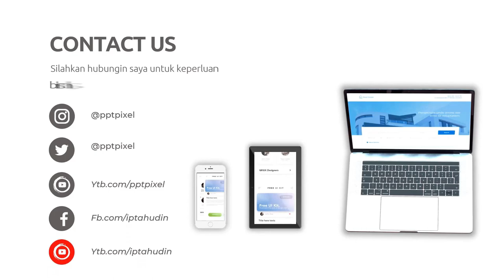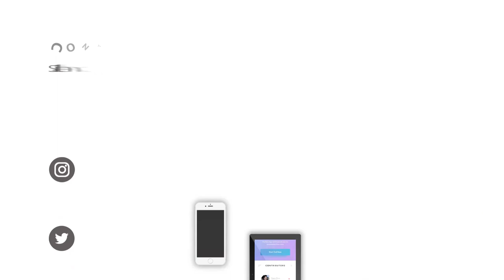Cara Jual Produk Promosi Perumahan, Berkualitas Dengan Harga Murah